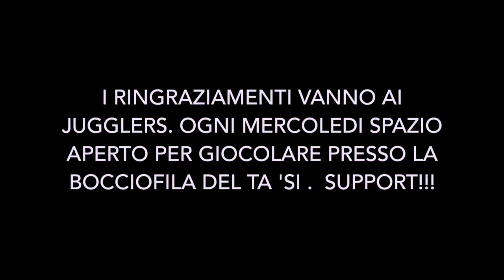Paul Crooner - Jimmy Jugglin' (Anteprima) c/o Giocoleria 'Ta Si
Credits:
Anteprima della prossima release - Jimmy Jugglin' - traccia in collaborazione con Mice in Venice.
I ringraziamenti vanno ai giocolieri del 'Ta Si. Vedervi giocolare è sempre uno spettacolo.